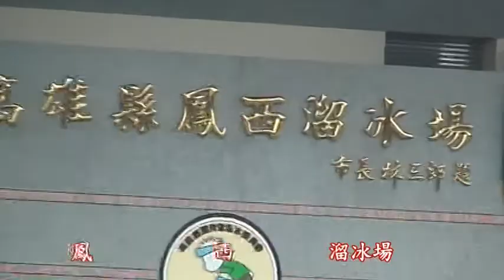奇特的高雄鳳山五權路及五權南路 待續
全國最差的道路設計
待續